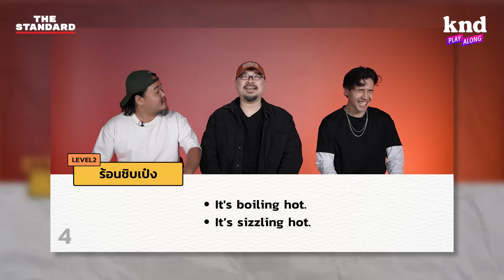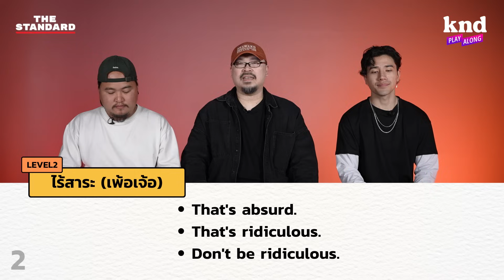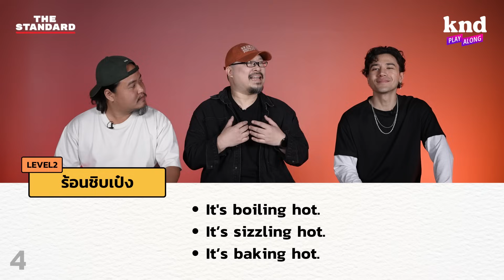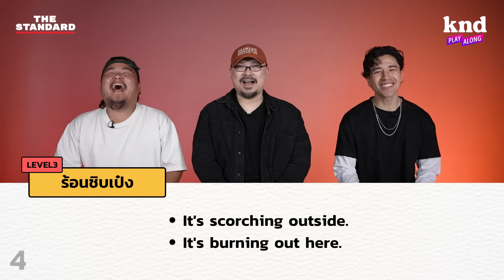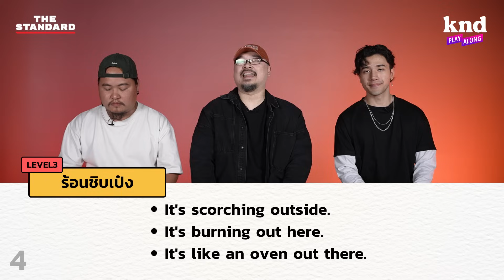5 ประโยคฝึกบ่นเป็นภาษาอังกฤษ ไร้สาระ! เพ้อเจ้อละ อังกฤษ 3 ระดับ Part 12 | คำนี้ดี EP.1124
ฝึกพูด 5 ประโยคบ่นภาษาอังกฤษ 3 ระดับ
“เอ็งมั่วละ” “เพ้อเจ้อ!” “เมื่อไหร่จะถึง” “ร้อนชิบเป๋ง!” “ทำไมขี้บ่นจังวะ!?”

Time Index
00:00 รวมประโยคบ่น
01:44 มึงมั่วละ! ไม่ใช่ละ
05:25 ไร้สาระ! เพ้อเจ้อละ
09:03 เมื่อไรจะถึงเนี่ย
13:28 ร้อนชิบเป๋ง! ทำไมมันร้อนอย่างนี้!
16:43 ทำไมขี้บ่นจังวะ

📌 ติดตามซีรีส์ ภาษาอังกฤษ 3 ระดับ อื่นๆ ได้ที่: